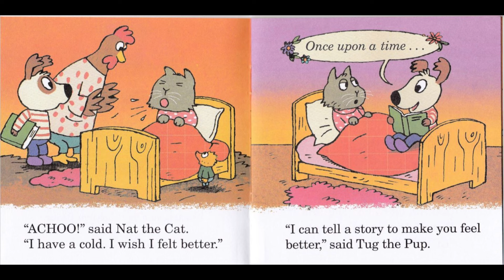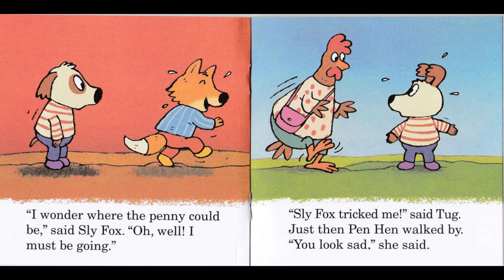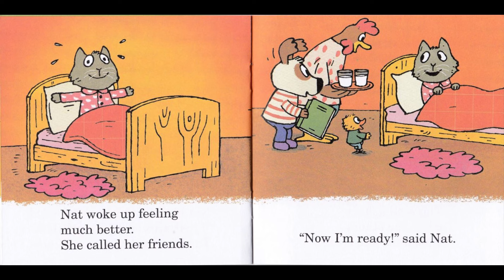My very first I can read! Set 3 | Book 6 | Achoo | Learn to read | Reading for Beginners